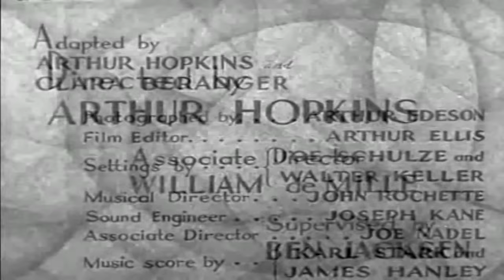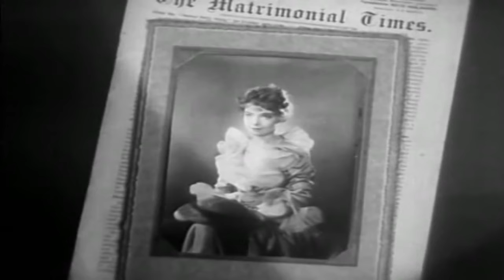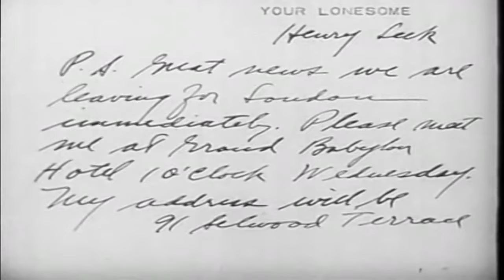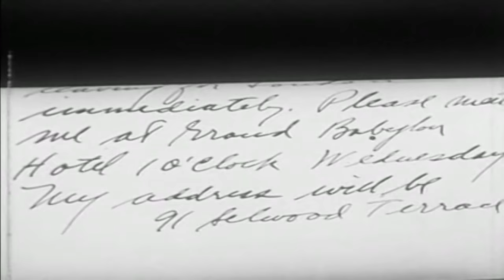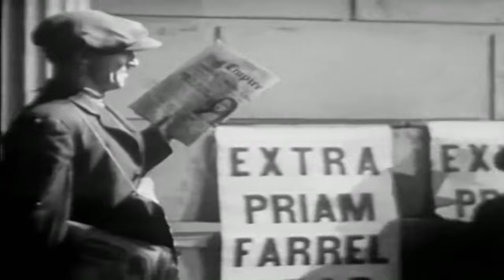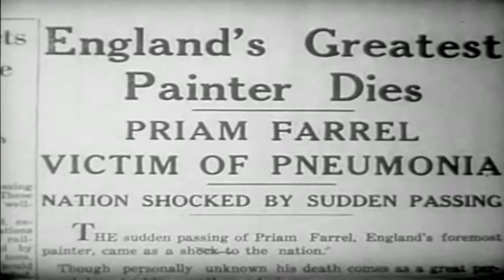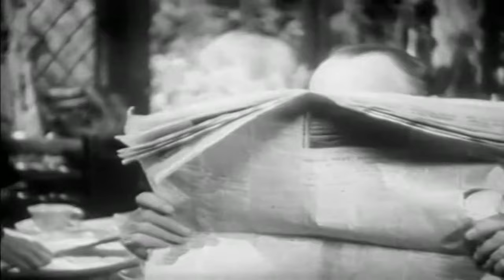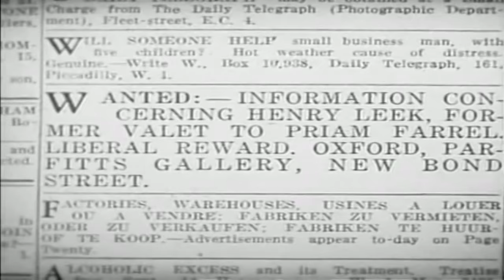His Double Life | English Full Movie | Comedy Drama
Renowned artist Priam Farrel, a brilliant but reclusive figure, faces an unexpected twist of fate when his valet dies suddenly. Due to a clerical mistake, Farrel is mistakenly declared dead, and seeing an opportunity to escape his stifling fame, he adopts his servant’s identity. However, living as someone else proves far more complicated than he imagined, as Farrel becomes entangled in a web of misunderstandings, forcing him to confront challenges that threaten to unravel his newfound anonymity.

Starring: Roland Young, Lillian Gish, Montagu Love

Directed by: Arthur Hopkins